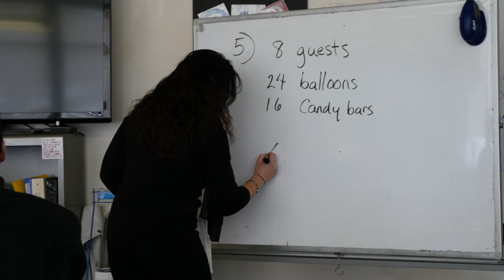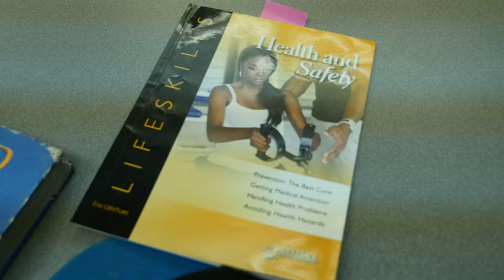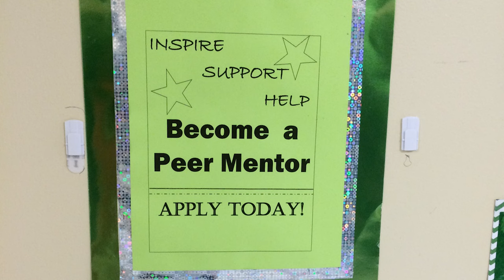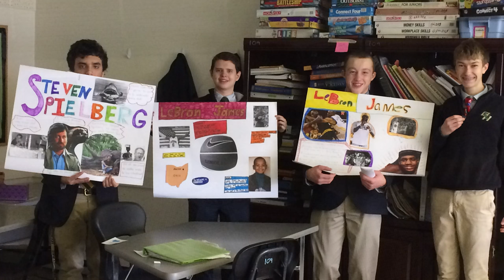Brother Thomas R. Leto Options Program - Bishop Hendricken High School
The Brother Thomas R. Leto Options Program at Bishop Hendricken High School supports the belief that students with special needs deserve the opportunity to maximize their academic, social, and spiritual potential in a Catholic Christian environment.